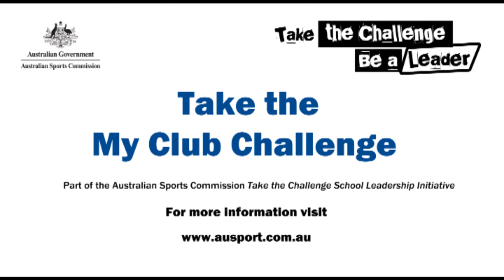My Club Challenge with Australian and NSW cricketer Lisa Sthalekar.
Australian Sports Commission My Club Challenge with Australian and NSW cricketer Lisa Sthalekar. Part of Australian Sports Commission Take the Challenge Leadership program for Australian schools set to be launched in 2013. . For more information about Four Diegos Media